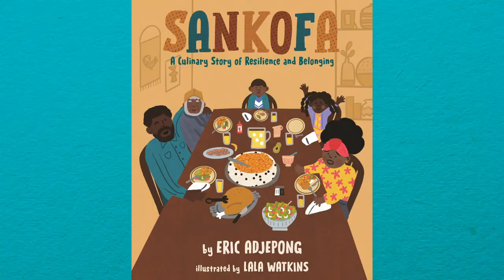Crayola Creativity Week with Chef Eric Adjepong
👨‍🍳 Award-winning chef and author Eric Adjepong invites you to celebrate CrayolaCreativityWeek to stir up your creativity, embrace your roots, and find new ways to express yourself!

Signup to participate Jan. 22-28, 2024 ➡️ Crayola.com/CreativityWeek